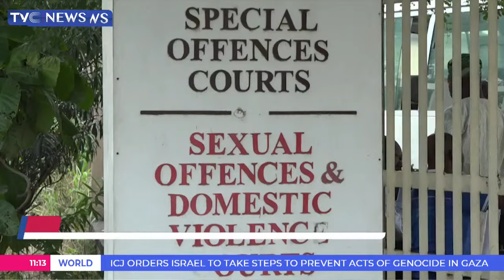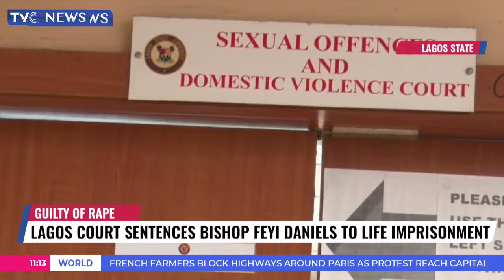Bishop Feyi Daniels Sentenced To Life Imprisonment For Ra**ping Assistant Pastor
A Lagos based Bishop, Feyi Daniels has been sentenced to life imprisonment after he was found guilty of raping his female assistant